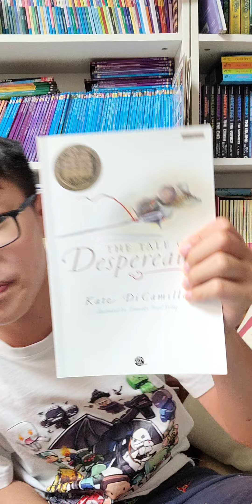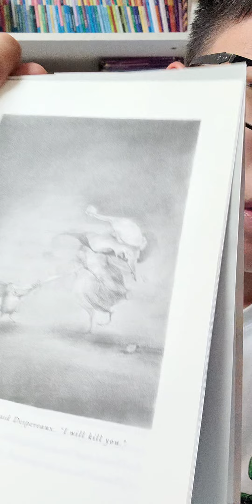한션 Sean : BOOK REVIEW《 THE TALE OF DESPEREAUX 》 by KATE DICAMILLO